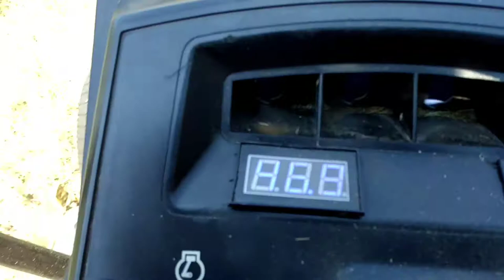John Deere - EV Conversion - Ride (Part 3)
Taking the mower out for a spin